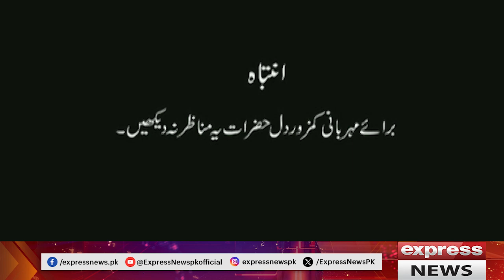The path of witches | Woh Kya Hai with Sajjad Saleem